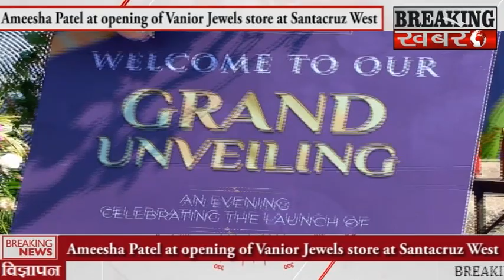Ameesha Patel At Opening Of Vanior Jewels Store At Santacruz West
BREAKING KHABARE - Ameesha Patel At Opening Of Vanior Jewels Store At Santacruz West